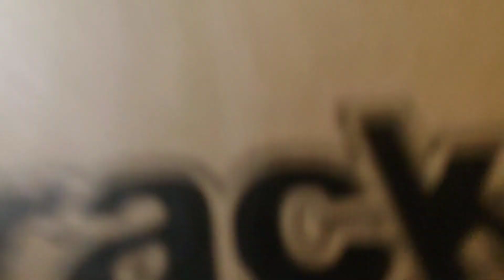힘을 빼고 싶은가?